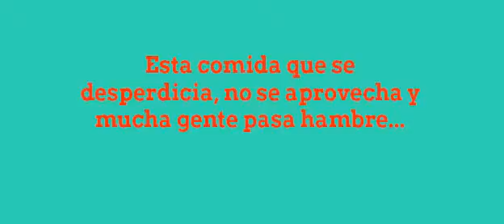1300 toneladas de comida en el mundo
En nuestro vídeo mostramos de una forma alegre y entretenida y para todos los públicos, el problema del desperdicio de la comida. Que se muestra a través de porcentajes de comida y al mismo tiempo dibujos muy simpáticos, el problema y lo que esto representa. También proponemos una serie de maneras para que este desperdicio no sea de tal magnitud y poderlo erradicar de forma fácil y en casa. Por todo esto podríamos decir que es un vídeo enfocado a jovenes para mostrarles este gran problema.